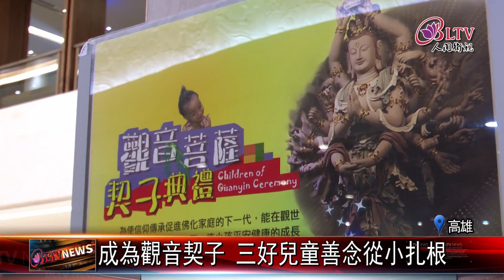20210401 成為觀音契子！三好兒童得菩薩庇佑成長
父母都希望孩子平安長大，佛陀紀念館在觀世音菩薩聖誕這天，就舉辦觀音契子典禮，許多家長帶著小朋友來到觀音座下給菩薩作契子，加被保佑孩子順利成長。